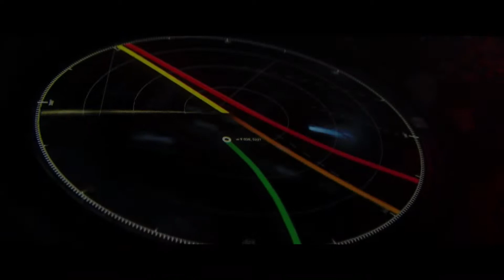Increible Nuevo Shooter Gratis de Ciencia Ficcion ! ARC RAIDERS Post Apocaliptico Cooperativo !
Arc Raiders sera FREE TO PLAY